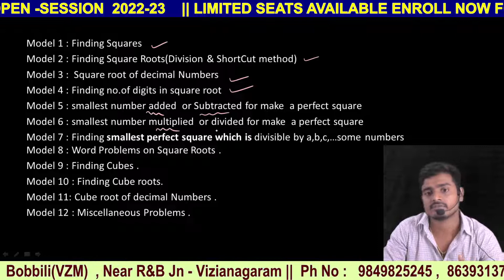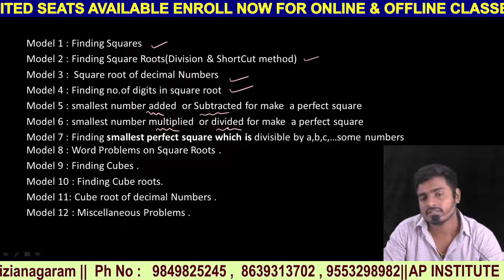Maths 32 || Square roots Word Problems || model 8 || Sainik ,RMS Free online Classes || AP Istitute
AP INSTITUTE
SAINK ,NAVODAYA ,RMS & RIMC COACHING
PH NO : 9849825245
OUR BRANCHES :
MAIN BRANCH : S.KOTA(VIZIANAGARAM DIST)
BRANCH 2 : VUDACOLONY PHASE 3 , VIZIANAGARAM
BRANCH 3 : BOBBILI POOLBHAGH , VIZIANGARAM DIST